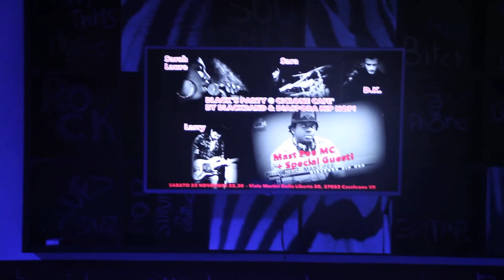BLACKBAND LIVE PROMO 2015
BLACKBAND:

SARAH LAURE - VOCALS
LARRY MANCINI - BASS
SARA ALESSANDRINI - DRUMS
DAVIDE MIRANDOLA - KEYBOARDS

SPECIAL GUEST: MAST PEE MC & DIASPORA HIP HOP

Recorded Live On 22nd November 2014 @ Ciclone Café, Casaleone VR

MANY MANY THANKS TO JOLOF.TV & DIASPORA HIP HOP CREW - MAST PEE ALLOUN DIALLO BIGMORE F. & TEUGLIFE K.
DEDICATED TO THE PEOPLE AND STAFF @ CICLONE CAFE'
THANK YOU SO MUCH RUDY FOR MAKIN' THIS POSSIBLE